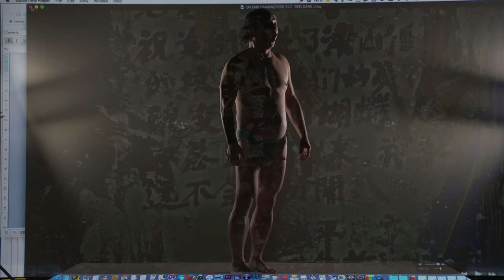Contemporary New Opera 1, Luping Zeng , 08 2016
Contemporary New Opera -1 singer  Luping Zeng (Qian - Painterly Voice) ,  08/2016